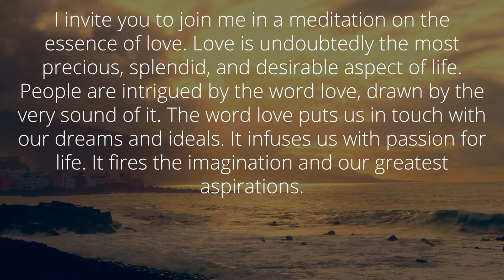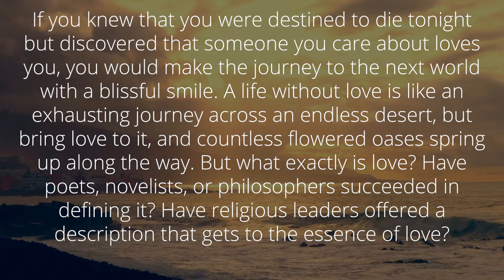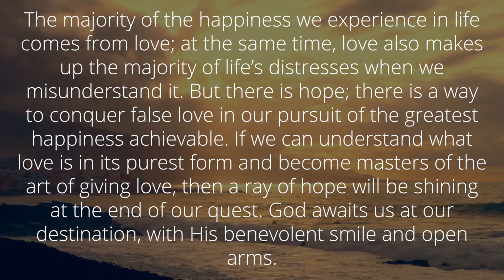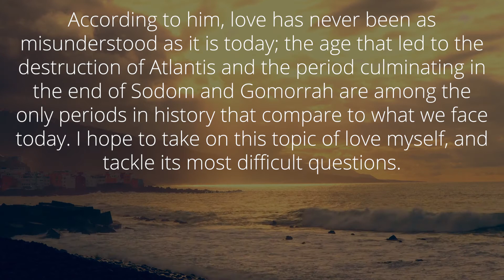The Laws of the Sun | Chapter 3 - Section 1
An unofficial audiobook of The Laws of the Sun, by Ryuho Okawa.

English Translation by Happy Science.